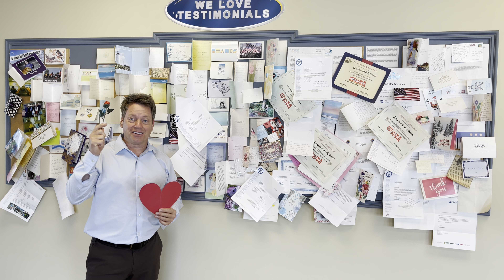Happy Valentine's Day!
Join us for chocolate roses, a chance to win prizes such as a FREE Car Care Club Membership and much more, and $14 Rapid Oil Changes the week of February 14th!

Automotive Specialty Services
1049 Center Road (RT-83)